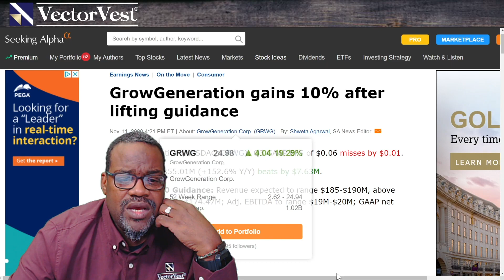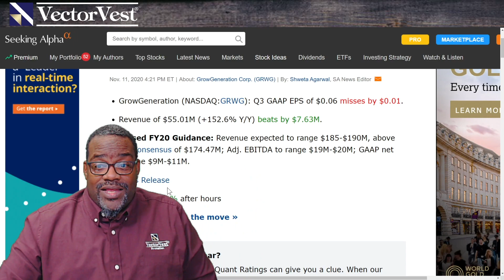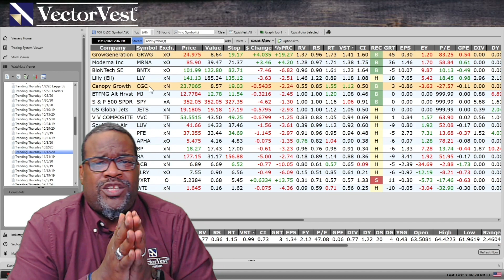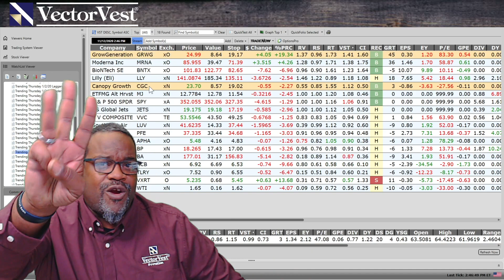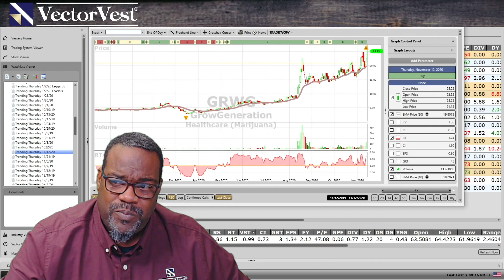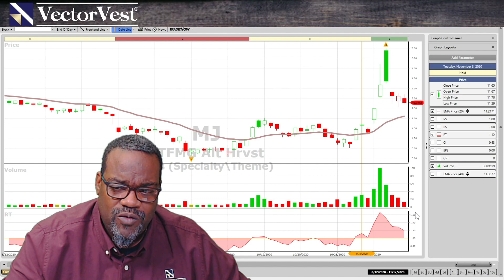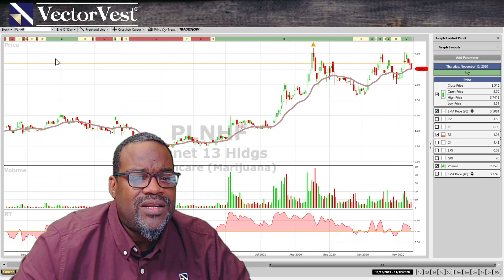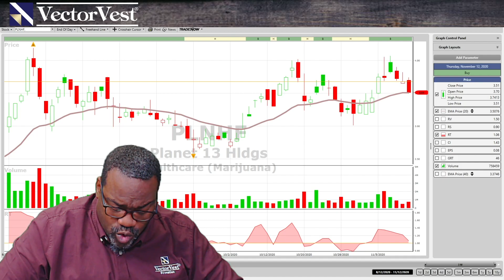Marijuana Stocks - TLRY APHA GRWG CGC ACB - Trending Thursday | VectorVest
Marijuana Stocks
With a new administration comes stocks that should move. What industries should move under this administration? This week we will take a look at a couple of industries that may move and Marijuana is one of them. Is it prime time to buy and if so, which ones?
Tilray, Inc. (TLRY), Aurora Cannabis Inc. (ACB), Canopy Growth Corporation (CGC), Aphria Inc. (APHA) & GrowGeneration Corp. (GRWG)